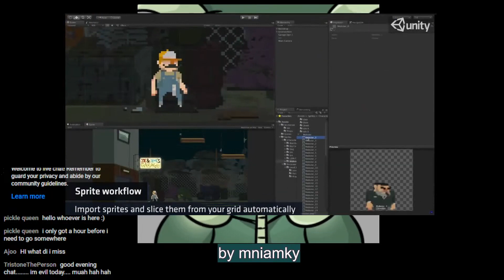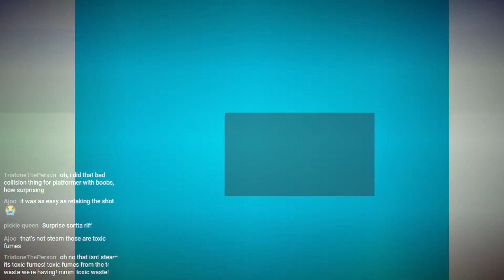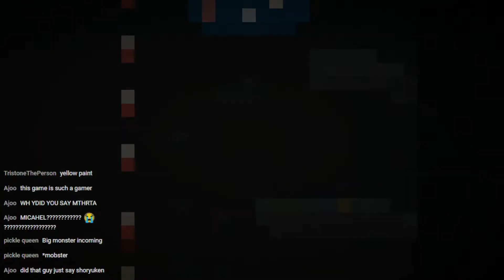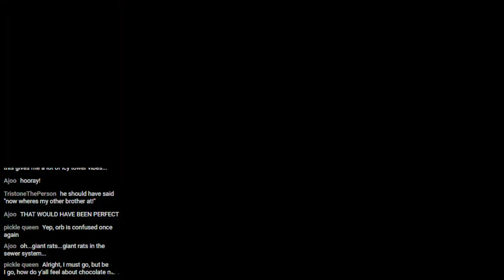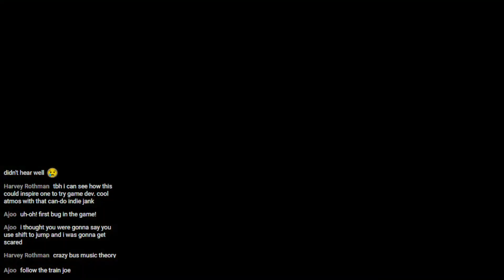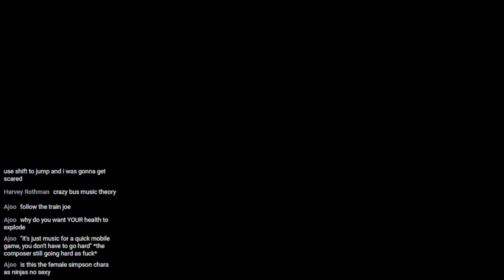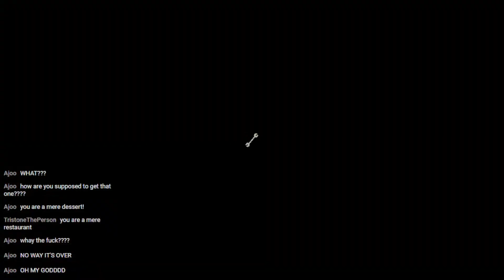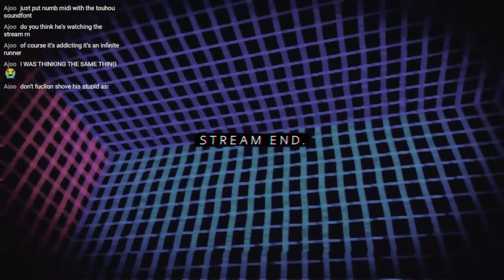The Other Brothers is an interesting Mario clone [Highlights]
the british live inside your phone